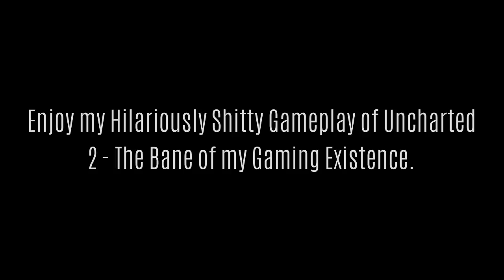PS4 Pro Might not be so Useless After All...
After yesterday's video, I just discovered some actual good news about the PS4 Pro! This may not be as bad as we thought.